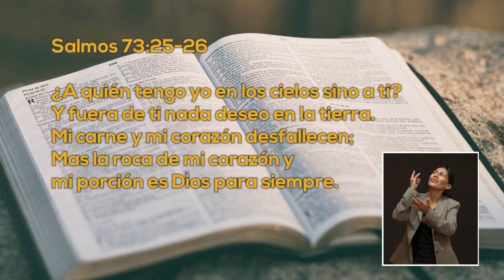Un Momento de PAZ 7 septiembre 2022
Hoy tenemos a Blanca Teratol, estudiante de comunicación y medios quien nos platica cómo quería estudiar, mas no tenia los medios para hacerlo, y que por medio de la oración ella tuvo oportunidad de trabajar y estudiar.